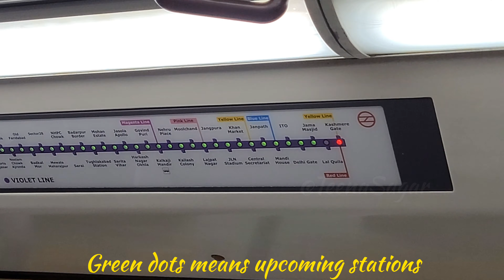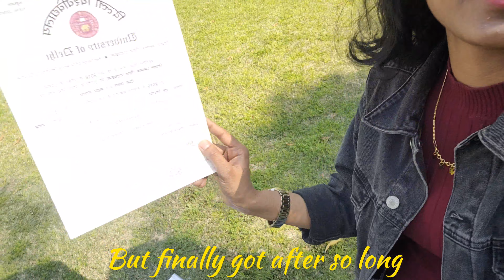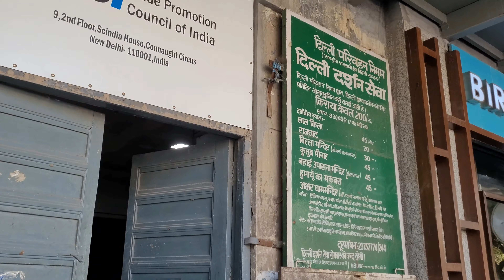A Day In My Life - VLOG | Metro, Degree + Flowers, Dance, Janpath & More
Hey Guys recently, I have visited my college to get my graduation degree of delhiuniversity and it was a good day. I met my friend, went for shopping at janpath janpathmarket in cannaughtplacedelhi and did a lot of thing like making dance with my friend, travelling free of cost in Government Bus in Delhi. Meeting those beautiful flowers in my college lawn, and more stuff.
A day in my life how it looked when I recorded my day in life.
Just follow me along in the video.

0:00 - Introduction of my channel
0:10 - Going to get Graduation Degree
0:20 - Delhi Metro Tour
0:56 - Changing the Metro Line
01:38 - Metro Next Station Announcement
02:00 - Reached to Lady Irwin College to get Graduation Degree
02:10 - Flowers at my College Lawn
03:18 - Pics with flowers
03:28 - Taken the Graduation Degree from Office
03:38 - Just a little Fun Convo. & Boomerang with Graduation Degree
03:58 - Showing around & Practiced some dance steps for Insta-Reels
04:10 - Going to Janpath
04:20 - Travelling in Delhi Transport Corporation Bus
04:30 - At Statesman House Bus Stop
04:45 - Heading towards Connaught Place
04:55 - Showing Stateman House Building
05:05 - Entered C.P. heading towards Janpath
05:15 - Pigeons
05:25 - Walking in Connaught Place Streets (EDWIN LUTYENS Delhi)
05:50 - Heading towards Janpath Market
05:35 - Walking sideways of Janpath Street
07:15 - Outside Vendors of Janpath Market
07:43 - Arrived at Janpath Market
07:53 - Meet you in the next part
08:03 - Next Vlog Glimpse & Outro